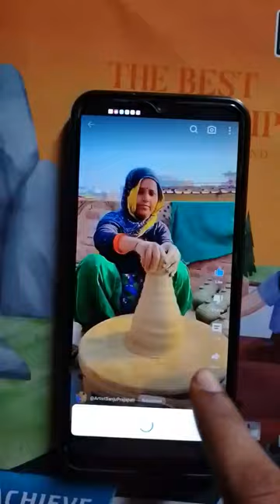omg garib aurat ne ya kya bana diya 😱😱😱😱last Tak dekhoo kya hua😨😨